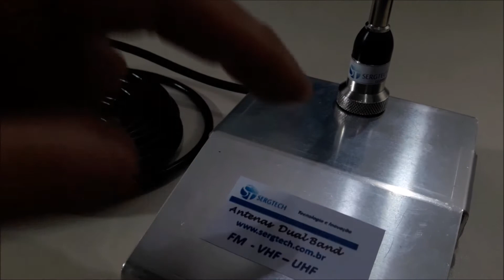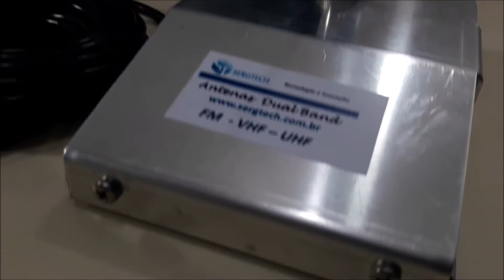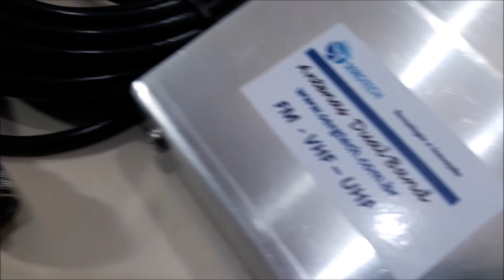Novidades Base Magnética! Antena dual band gerando empregos no Brasil.nosso site